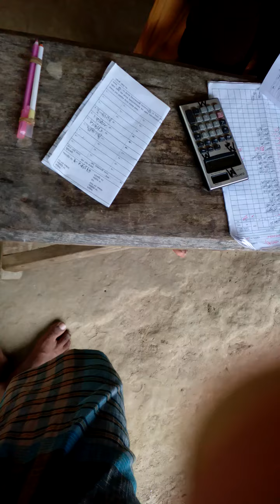বৌদির টাটকা টাটকা ইয়ে দেখুন / অস্থির হয়ে যাবেন \ || কোন মিস নাই|| Desi Video BD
Boudi's fresh new look / will become unstable \ No miss